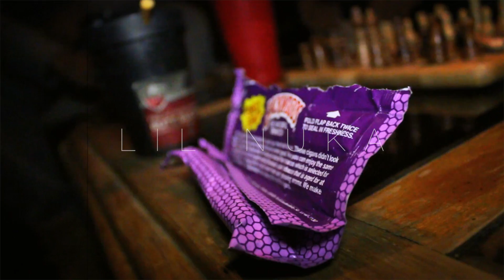Lil Nuka x Tarxan - Been Around | 🎬 By MinnesotaColdTv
Lil Nuka x Tarxan - Been Around ( Official Video )

Follow ( GruddaG ) on Snapchat

Follow ( ThatsTarxan ) on Snapchat